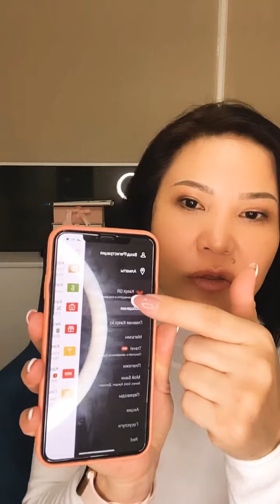СЕНІМДІЛІКТІ ҚАЛАЙ АРТТЫРУҒА БОЛАДЫ?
🔴 Дәулетті өмірге бастайтын авторлық сабақтарыма қатысқыңыз келсе, whatsap-қа жазыңыз👇🏻

▫️Калиева Құралай Сатиевна. Практик-психолог, психотерапевт, мотиватор, коуч.  "Kaidzen" Академиясының Президенті

▫️"Бақыттың кілті—әйелде" кітабы,  "Дәулетті ханым" күнделігінің авторы.

▫️Жантануда 25 жыл тәжірибесі бар. 99 909 нәзікжанның өмірін өзгерткен, өмірге ғашық жан.

▫️Әлеуметтік желідегі парақшалардың мақсаты: Дәулетті өмірге бастайтын сабақтарды үндеп, қазақ әйелінің қолына шамшырақ ұстату